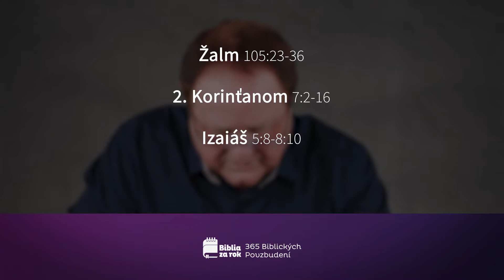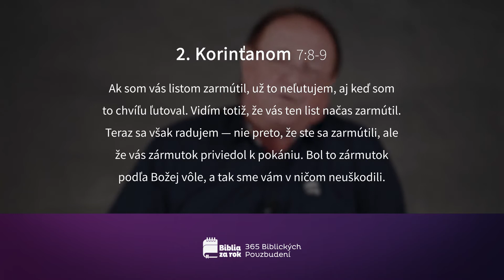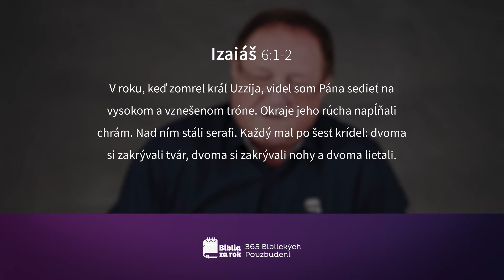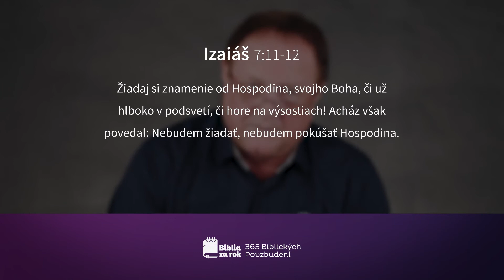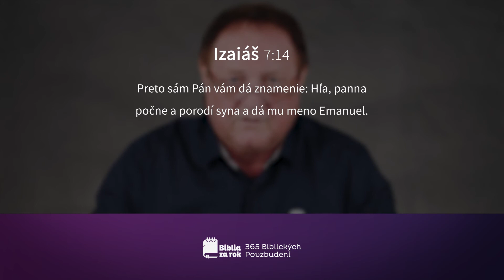Deň #247 - 365 Biblických Povzbudení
Dnešné pasáže:
Žalm 105:23-36
2. Korinťanom 7:2-16
Izaiáš 5:8-8:10